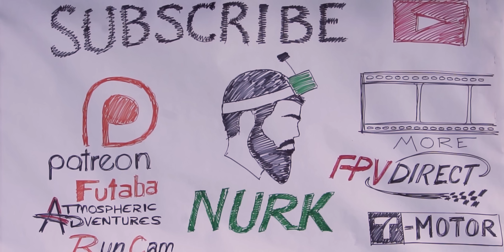Broke 3 GoPros to get this run.. and it could still be so much better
Thanks @Le Drib  and @Rotor Riot for taking us to this awesome spot! Was so great to just get in the air and relax for a little bit. You all should do the same.